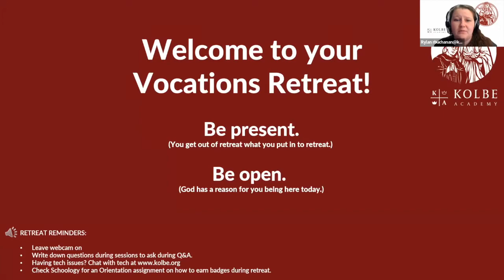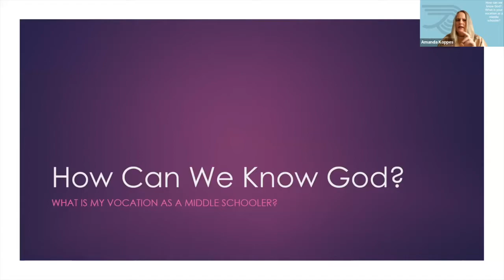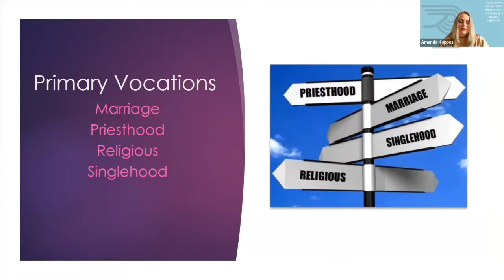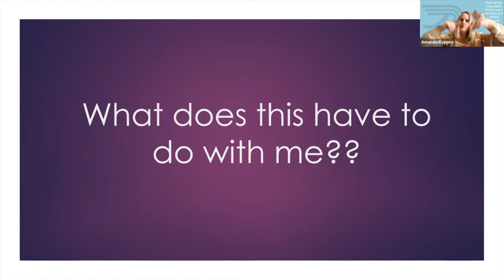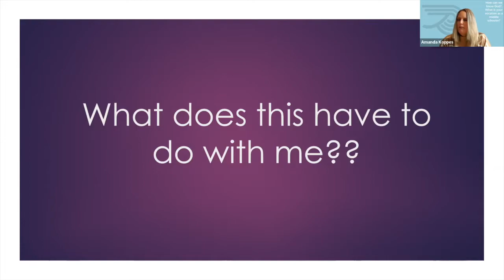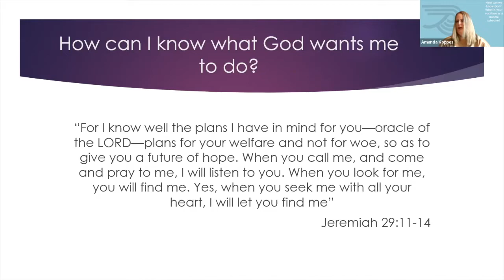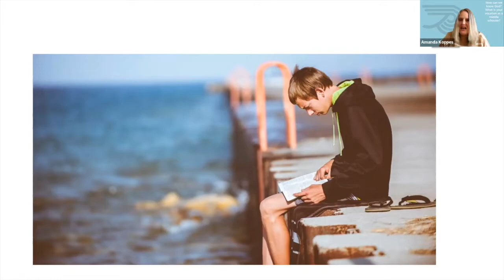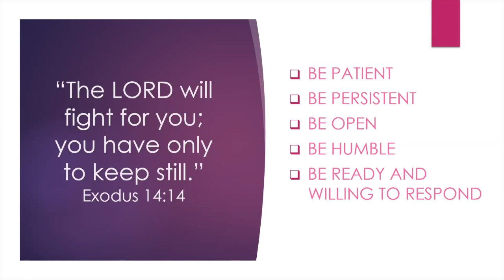Amanda Koppes - "What is Your Vocation as a Middle Schooler?" - Kolbe Academy Vocations Retreat 2022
Amanda Koppes speaks to Kolbe Academy students on the "What is Your Vocation as a Middle School Student" during the 2nd Annual Kolbe Academy Vocations Retreat.